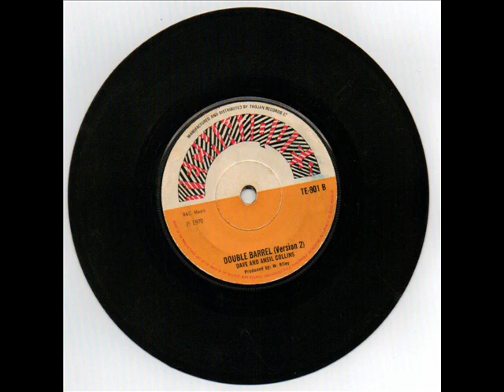Double Barrel Version 2 Dave And Ansil Collins.wmv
Double Barrel (Version 2) Dave And Ansil Collins not a lot different from its A side, just as good imo on Techniques label produced by W. Riley